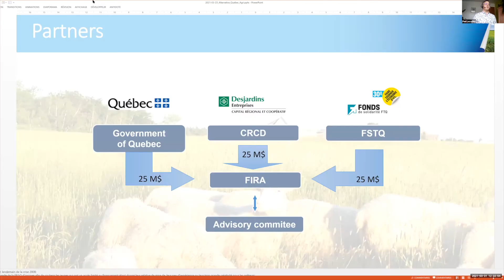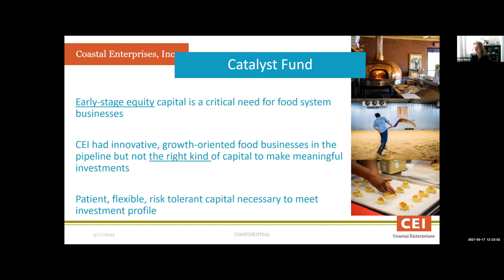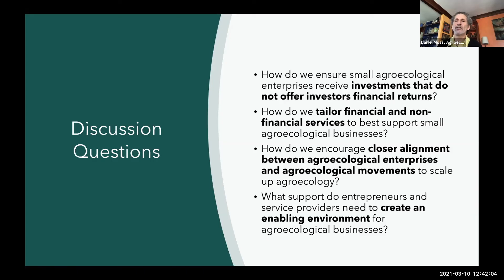Social Finance: Ethical, Environmental & Everyone Highlight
Each week, experts in impact investing, social finance, social entrepreneurship and innovations in finance from around the world joined us to share their work. Discussions included new models of investing for social purpose, projects on the forefront of social and environmental change,  stories from the field and best practices for the future of food, people and the planet.